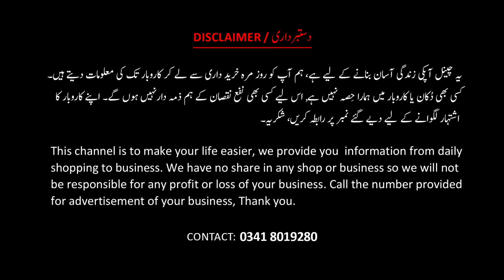LAST CHANCE| THROW AWAY PRICES| SALE SALE SALE| BOHAT BOTH SASTA